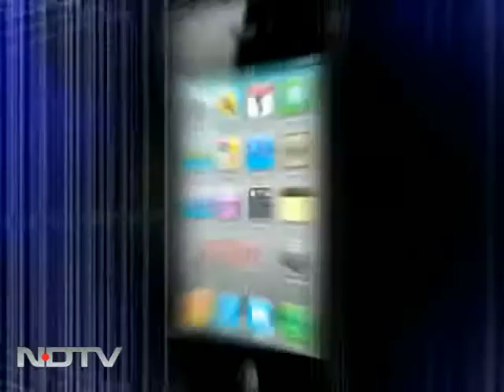Pak Memogate: I won't resign, says PM Gilani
Pakistan's Prime Minster spoke out on the recent memogate scandal that forced Pakistan's Ambassador to the US to resign. Yousaf Raza Gilani said that that if the inquiry committee finds that Hussain Haqqani is guilty of sending the potentially traitorous note to the Pentagon, though the final responsibility lies with him as well, but he won't resign.